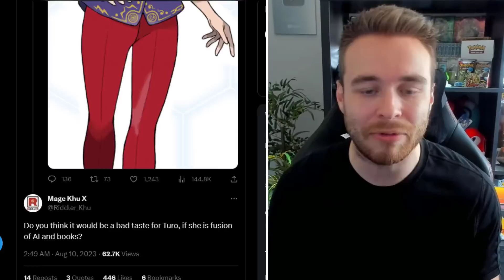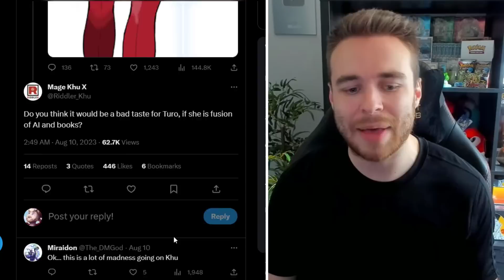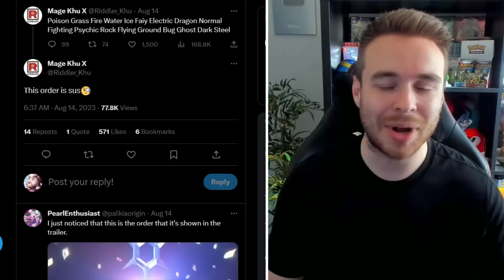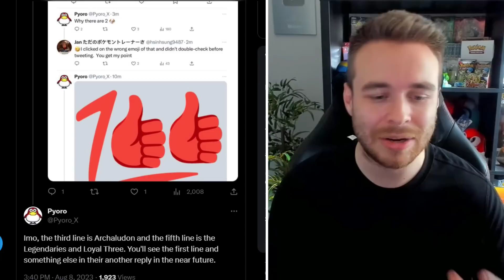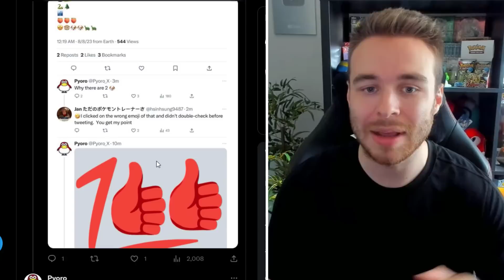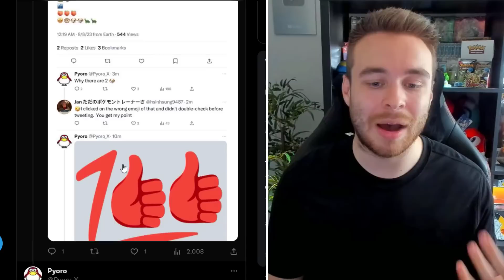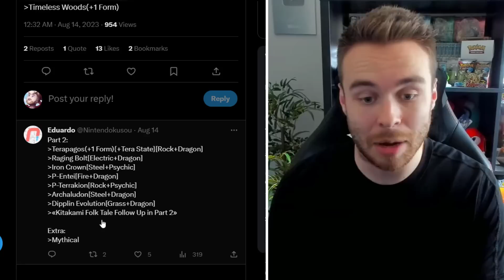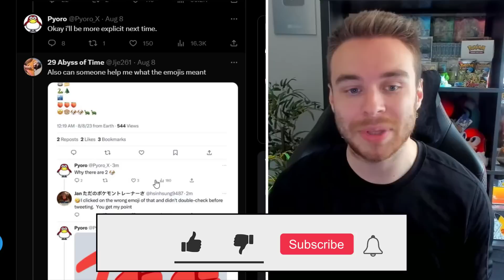POKEMON NEWS! NEW DLC LEAKS? NEW POKEMON FORMS & EVOLUTIONS! PARADOX HUMANS? Scarlet & Violet DLC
NEW Pokemon Scarlet & Violet DLC leaks have been revealed for the Teal Mask & Indigo Disk! We have new information on the new generation 9 Pokemon & their evolutions that we'll be seeing in the DLC! Let's take a look at the latest news and leaks for the Pokemon Scarlet & Violet DLC!